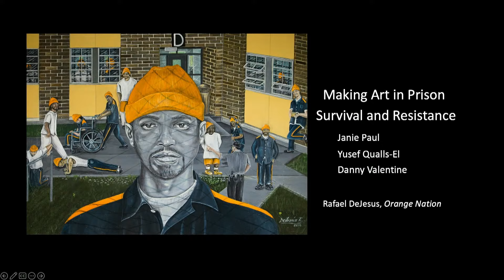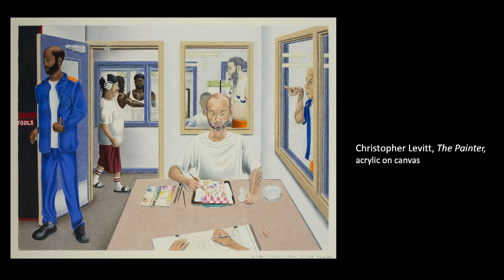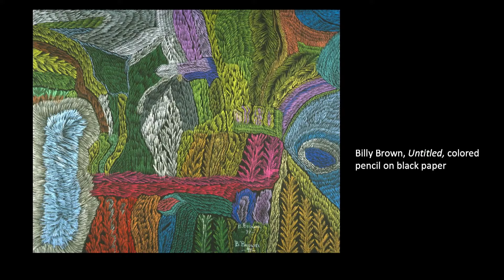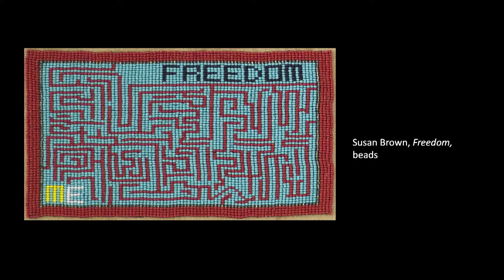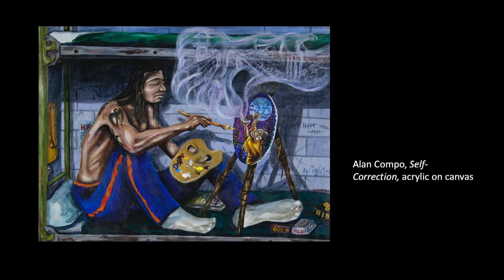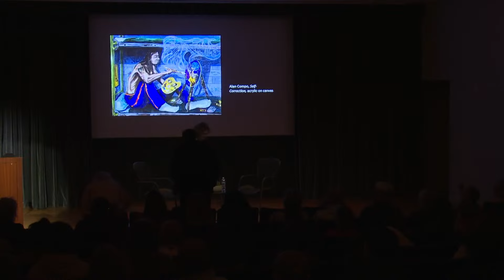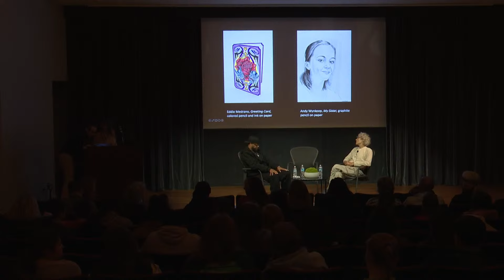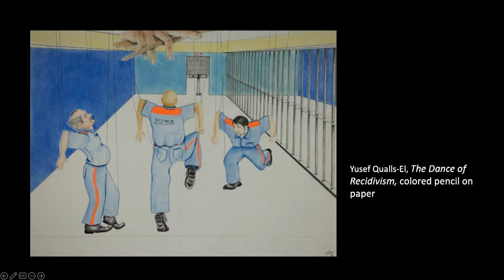Janie Paul: Making Art in Prison: Survival and Resistance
Janie Paul, co-founder of the Annual Exhibitions of Artists in Michigan Prisons, a project of the Prison Creative Arts Project, along with formerly incarcerated artists will discuss the significance of making visual art in prison in connection with Paul’s recently published book, Making Art in Prison: Survival and Resistance. Using philosophical, aesthetic, and political lenses, they will share and explore various modes of resistance employed by imprisoned artists that combat the dehumanization of prison and create paths toward meaning and purpose. They will reflect on ways to be in solidarity with those who are incarcerated.
Janie Paul is a painter, curator, writer, and an Arthur F. Thurnau professor emerita of the Stamps School of Art & Design at the University of Michigan. For 27 years, she has traveled throughout Michigan to meet artists and select work for the project she co-founded: The Annual Exhibitions of Artists in Michigan Prisons, an initiative of the Prison Creative Arts Project at U-M.

In Making Art in Prison: Survival and Resistance, Janie Paul introduces readers to the culture and aesthetics of prison art communities featuring over 200 images of extraordinary work. These powerful stories and images upend the manufactured stereotypes of those living in prison, imparting a real human dimension—a critical step in the movement to end mass incarceration.

This program is presented by UMMA in partnership with Janie Paul, the Prison Creative Arts Project, and the Stamps School of Art and Design on the occasion of the U-M LSA Theme Semester Arts & Resistance.

The Arts & Resistance Theme Semester, organized by UMMA and the U-M Arts Initiative, is generously supported by the U-M Office of the Provost, the U-M College of Literature, Science, and the Arts, Lizzie and Jonathan Tisch, and Erica Gervais Pappendick and Ted Pappendick.